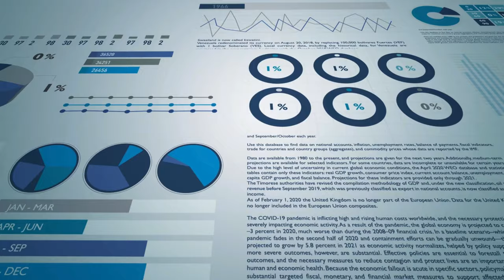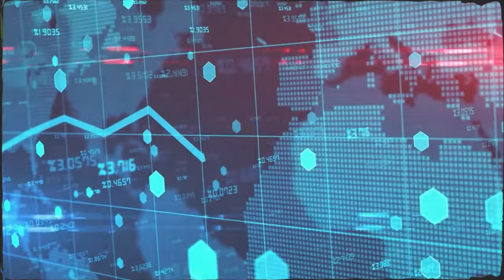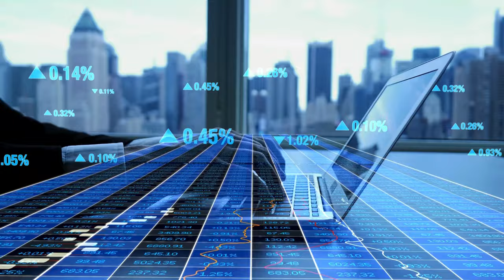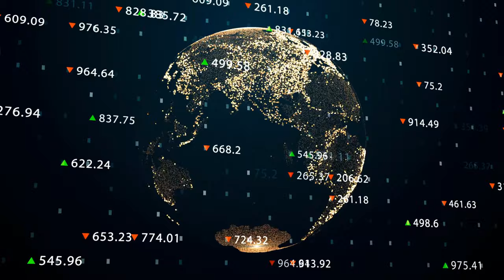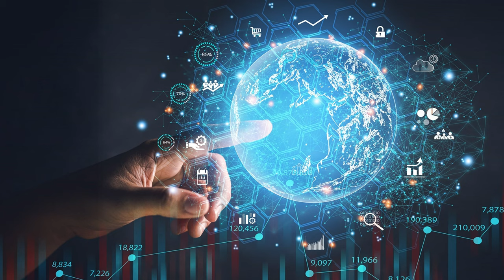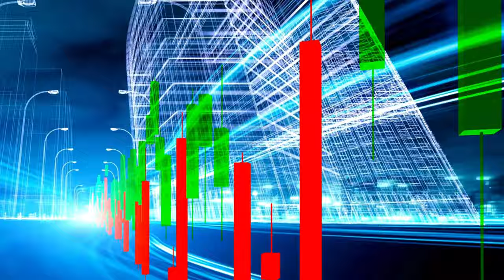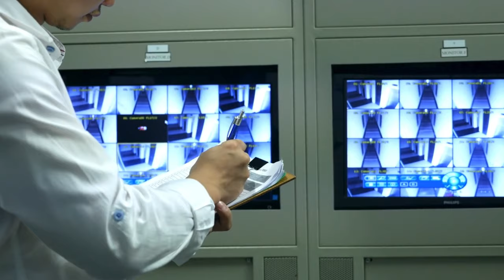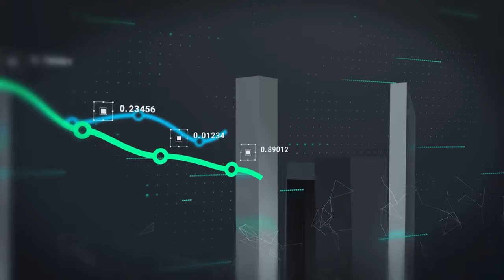Senegal's Fearless New Leader Takes Charge With First Satellite Launch Command!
Witness Senegal's fearless new leader making history with the country's first satellite launch command! Learn about this monumental moment in Senegal's space exploration journey.